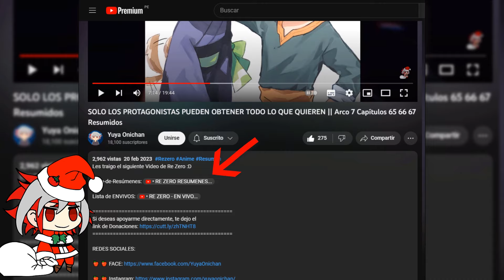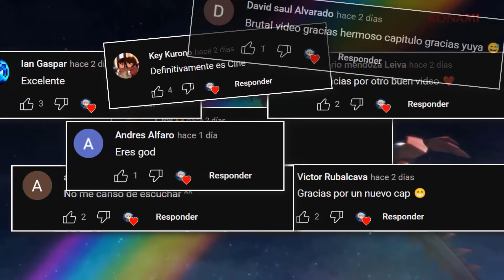EL ORIGEN DE LOS NO MUERTOS || REZERO Arco 8 resumen del Cap 16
🍎 🍎 Muchas gracias a todos los artistas que colorean imágenes de las novelas como: norvakkk, V!c.ll2o, DdukaE

Rezero Resumido,
Rezero Resumen,
Rezero despues del anime,